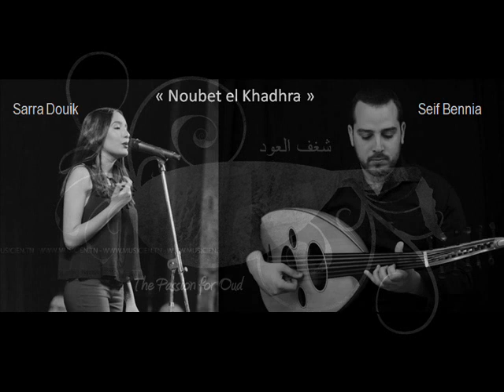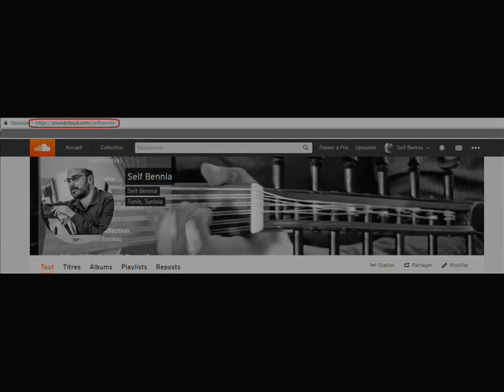Seif Bennia ft. Sarra Douik-Noubet el Khadhra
Extrait de" Noubet el khadhra" du malouf tunisien
 مالوف تونسي نوبة الخضراء
composition: Cheikh khemais Tarnane
Oud & arrangement : Seif Bennia سيف بالنية
Chant: Sarra Douik

أيها المولع هيـــــــــــــــــــــــــــا ... لحما سوق المدينـــــــة
وارشق العطر شذيـــــــــــــــــــا ... ورده أو ياسميـــــــــــــن
وانظر الجامع تسمـــــــــــــــــــو ... فيه آيات العمـــــــــــــارة
زانه دين وعلــــــــــــــــــــــــــــم ... والهدى أعلى منـــــــارة
واغتنم من ساحة المركاض ما ... يذهب الغم و يبري الألم
منزه بالحسن يزهـــــــــــــــــــو ... ذو نسيم مستطــــــــاب